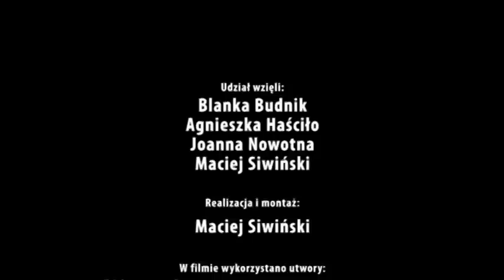Sensacje XX wieku - Ważne decyzje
Okolicznościowy film z okazji 30-lecia drużyny. Historia powstania 43 PDH "Honker" z przymrużeniem oka ;)
Maj 2011